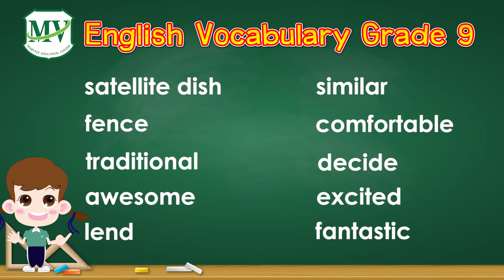Vocabulary G.9 : Semester 2 | No.111 - 120